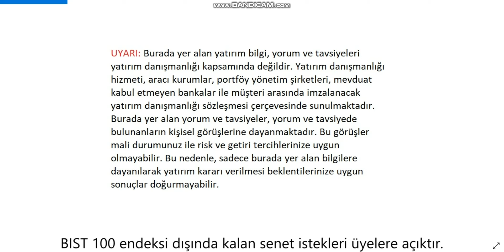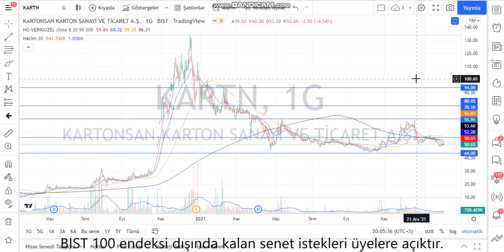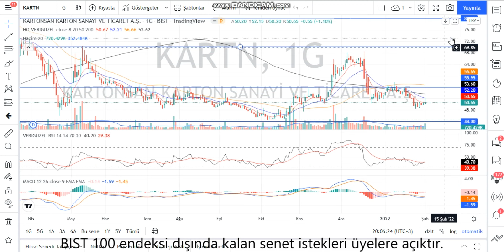KARTN Teknik Analiz ve Hisse Yorumu 1 Şubat 22